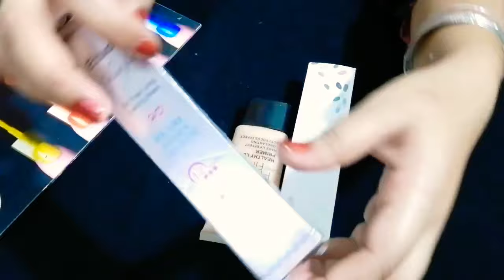Best face primer|How to apply primer on face|Miss Rose primer | Etude primer review by Ayat Muslima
best face primer#How to apply primer#primer for oily skin#Miss Rose primer#Etude primer review by Ayat muslima
Hello viwers i am ayat muslima i am a beautician and u r watching my youtube channel
Todays video is about primer
How to apply miss rose primer
Etude primer
You also visit my Instagram page, Facebook page and  Blog page